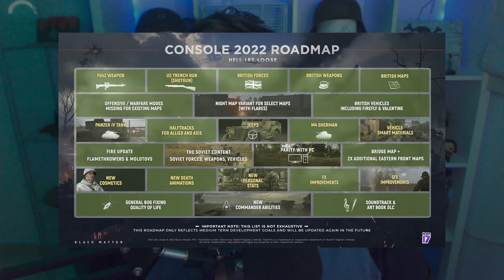¡Que vienen los INGLESES! | HELL LET LOOSE